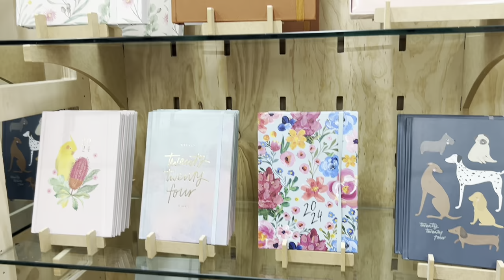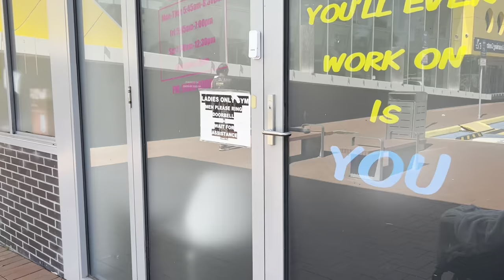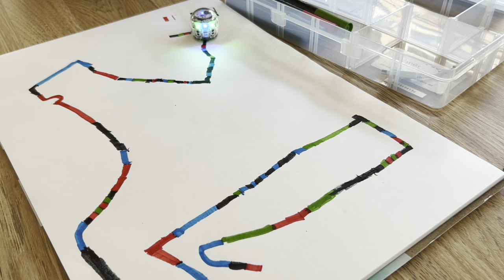Chicken pot pie, weekend meals, visiting Altona Meadows Library | Malaysian mama in Melbourne